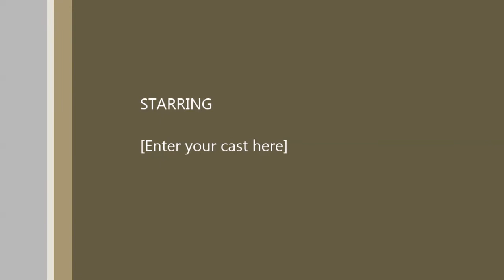Latest Comedy Mashup Video